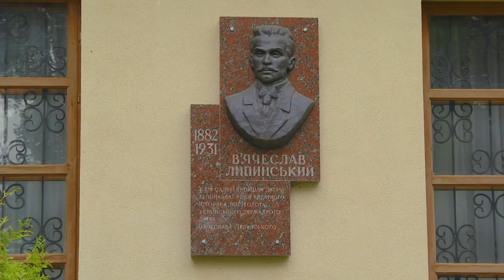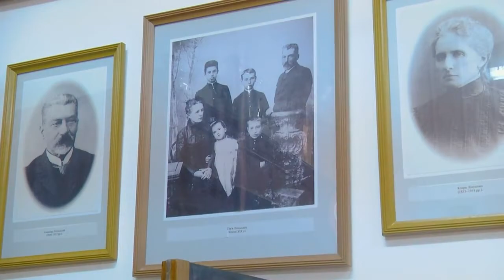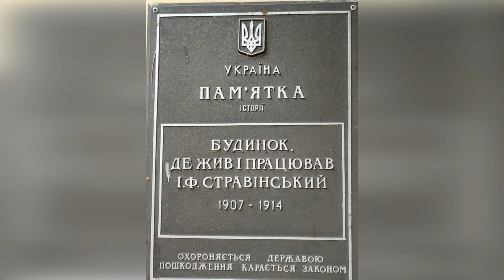Місто Володимир – княжа столиця Волині. Подорожуймо Україною разом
Володимир українці ще й досі люб’язно називають княжим містом на згадку про його величне історичне минуле. Перший спогад про нього датується 988 роком у «Повісті минулих літ», і з тих пір багато чого змінилось, але одне залишилося незмінним – багатство історичних споруд, що стали свідками безлічі подій за багато століть.